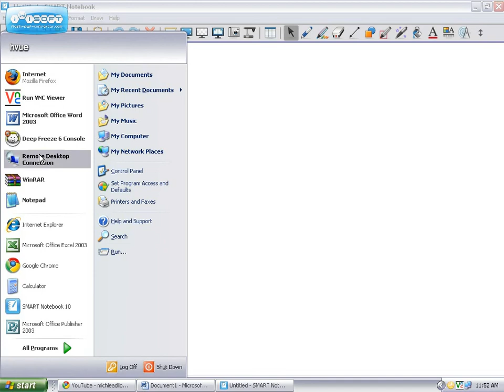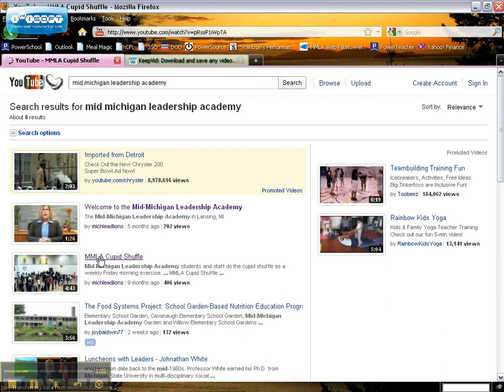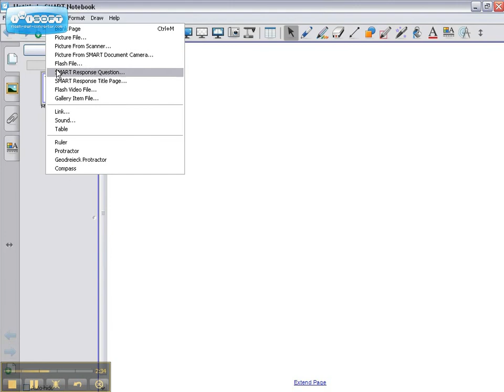How to insert a youtube video in Smart Notebook Software